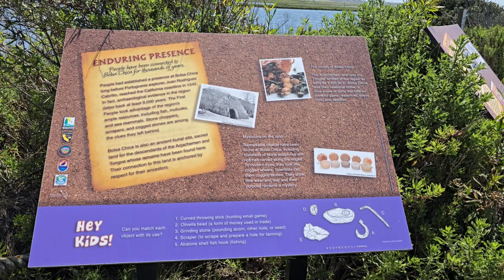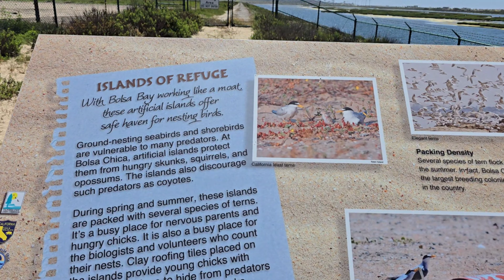ថ្ងៃណា ថ្ងៃណា ច្រៀងដោយ៖ លោក សុីន សុីសាមុត